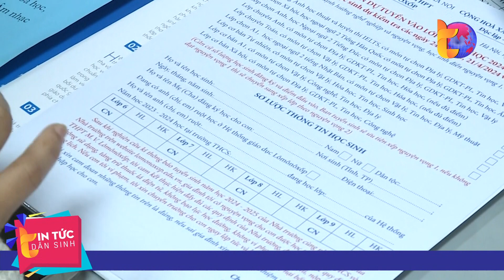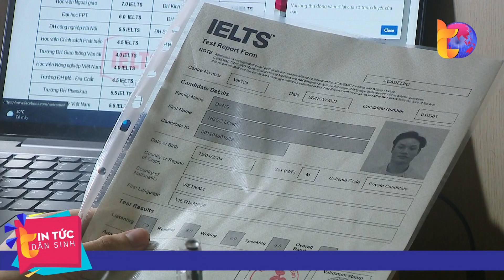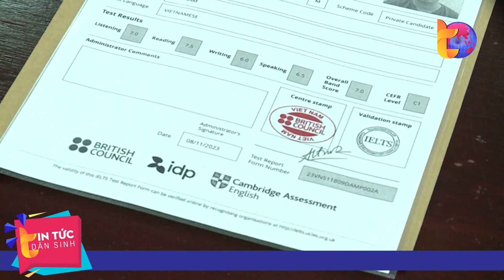Mất công bằng khi tuyển thẳng lớp 10 bằng IELTS | Tin Tức Dân Sinh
Tin Tức Dân Sinh | Năm nay, nhiều địa phương đã sử dụng chứng chỉ Ielts để tuyển thẳng vào lớp 10 tuy nhiên do vi phạm quy chế tuyển sinh THPT nên Bộ Giáo dục và Đào tạo đã đề nghị dừng chính sách này. Thực tế, việc tuyển thẳng bằng chứng chỉ ngoại ngữ diễn ra và gây tranh luận trong vài năm gần đây, thậm chí ở cả bậc đại học. Bởi thế không nên tuyệt đối hóa Chứng chỉ Ielts trong tuyển sinh là ý kiến của nhiều người.